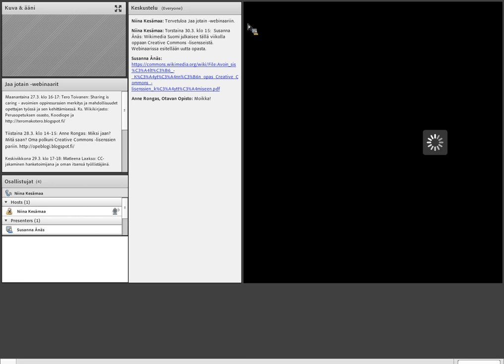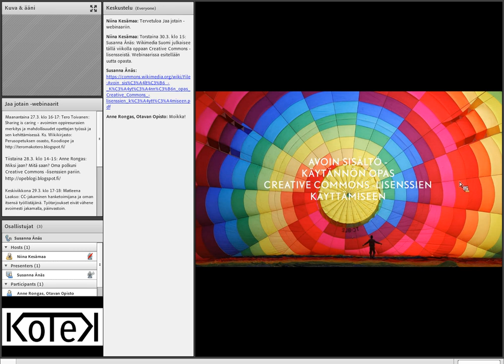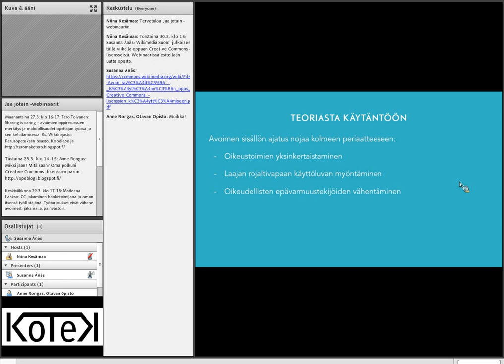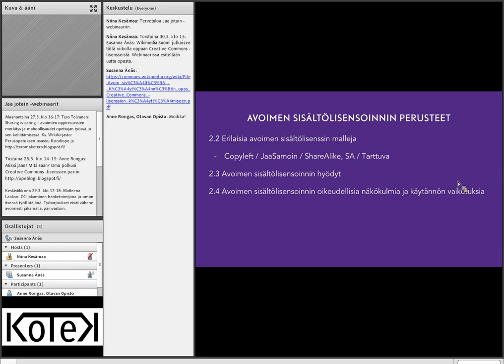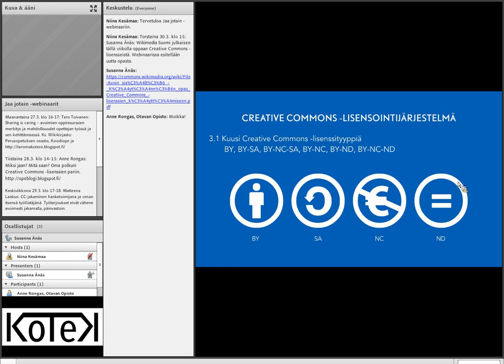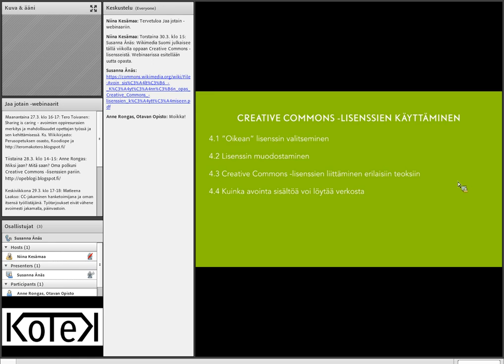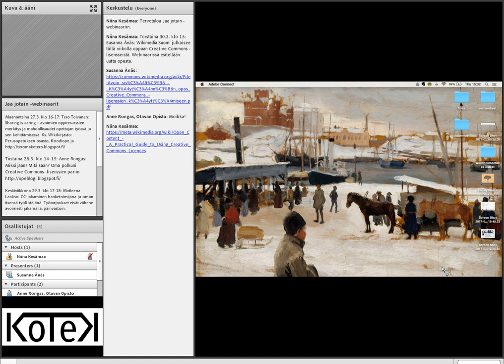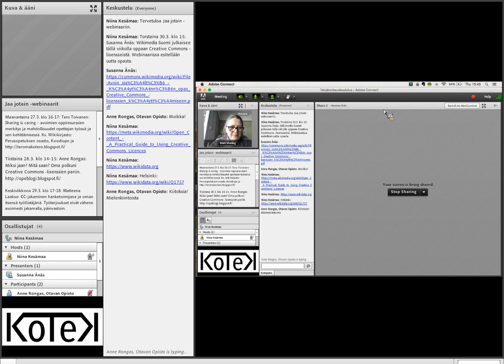Jaa jotain -webinaari: Susanna Ånäs: Wikimedia Suomen CC-lisenssiopas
Webinaaritallenne
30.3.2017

Jaa jotain -webinaari
Susanna Ånäs: Wikimedia Suomi julkaisee tällä viikolla oppaan Creative Commons -lisensseistä. Webinaarissa esitellään uutta opasta.

Kansallinen teematapahtuma Jaa jotain järjestetään viidettä kertaa 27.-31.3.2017 Open Education Weekin hengessä. KOTEK 5 -hanke tarjoaa jokaisena viikonpäivänä aiheeseen liittyvän avoimen webinaarituokion. Tapahtumaviikon webinaariohjelma ja kootut ohjeet löytyvät